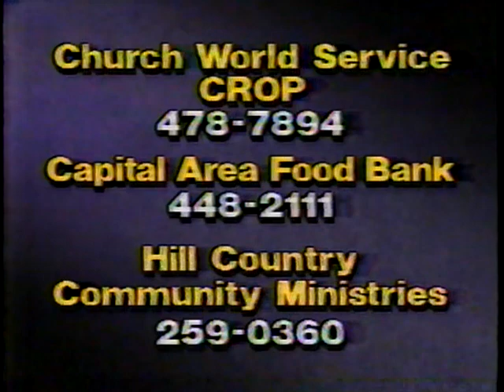Hunger in Austin - April 7, 1991